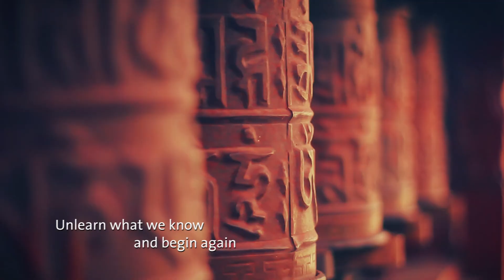FRANK by OCBC: OCBC Titanium Credit Card